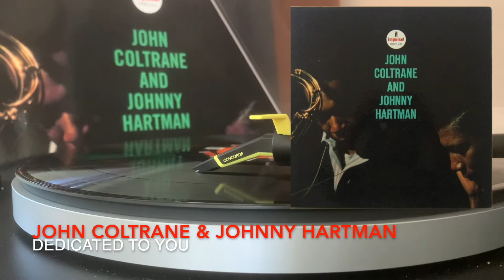John Coltrane and Johnny Hartman / Delicated To You [Vinyl Source]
John Coltrane and Johnny Hartman / Delicated To You @ 1963

Equipment:
Audio-Technica AT-LP5X
Ortofon Concorde Club MKII
Pro-Ject Phono Box USB V
USB in MacBook Pro
Recorded and Cleaned Up with Audacity